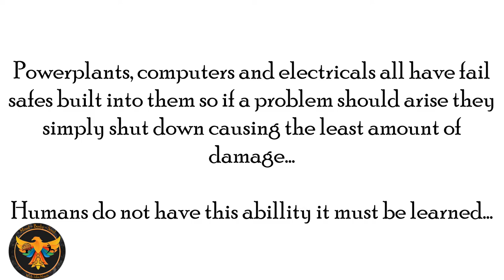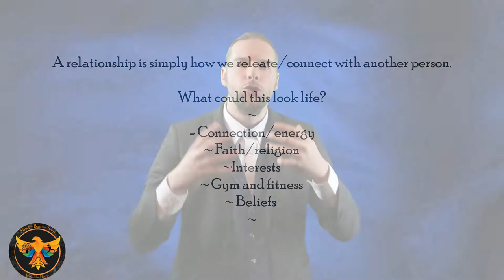MBS | Powerful possibilities for making prevention better than the cure - Video | John Morris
Powerful possibilities for making prevention better than the cure
Do you face battles head-on?
Want to know tips on how to save your relationships and notice the warning signs?
Want to know how to combat and fight anxiety, worry, and depression?
Join John today in this fully- packed show